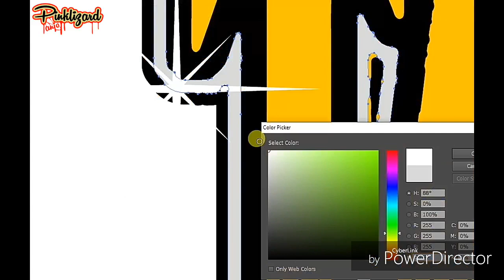tau gamma phi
triskelion